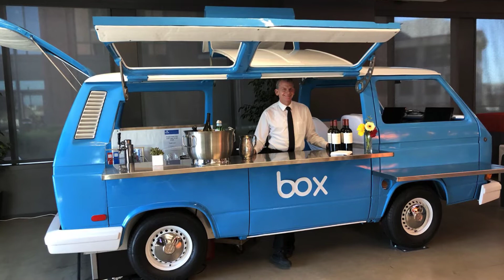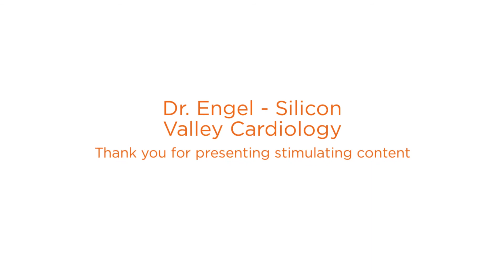Sequoia Heart & Vascular Institute (HVI) - Research Salon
June 26, 2018 - The Sequoia Hospital Foundation hosted an intimate gathering to hear about the future of heart and vascular care by Dr. Gregory Engel, M.D.